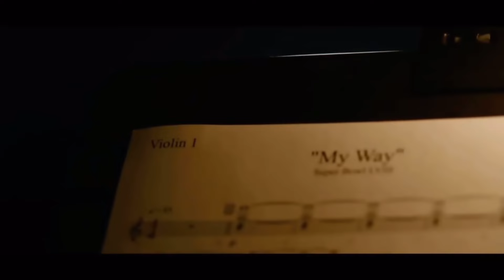Super Bowl LVlll on CBS intro | SFvsKC | 2/11/2024